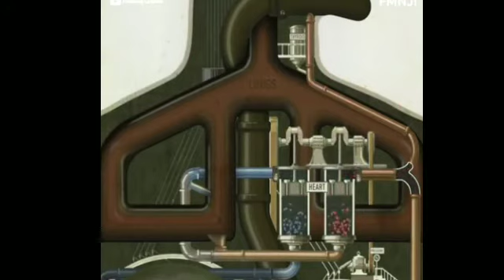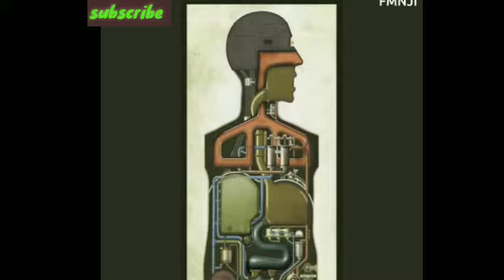انسانی جسم میں نظام خداوندی کیسے چلتا ہے ۔۔۔۔How the system of God works in the human body☝️☝️☝️🖕